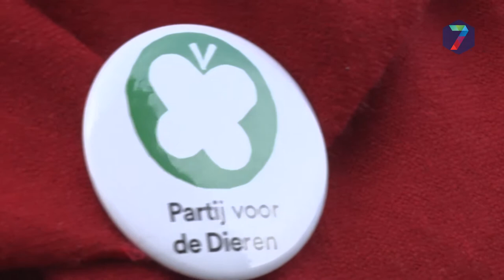Michelle van Doorn (PvdD): ‘Dierenwelzijn is een blinde vlek in Nijmegen’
NIJMEGEN – Inmiddels zijn de meesten zich wel bewust van Marianne Thieme en haar Partij voor de Dieren, die bij de laatste verkiezingen maar liefst vijf zetels in het parlement wist te bemachtigen. Maar ditmaal doet de partij ook in Nijmegen mee aan de lokale gemeenteraadsverkiezingen. Lijsttrekker Michelle van Doorn is buiten de kring van actieve voorstanders nog een onbekend gezicht. Wie is zij en wat komt ze doen in de Nijmeegse politiek?

Lees verder op rn7.nl.